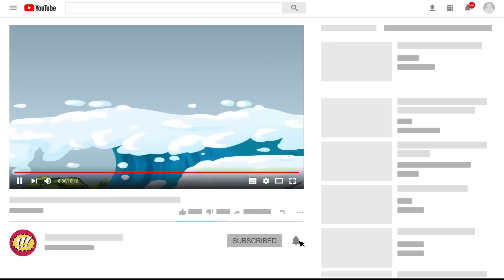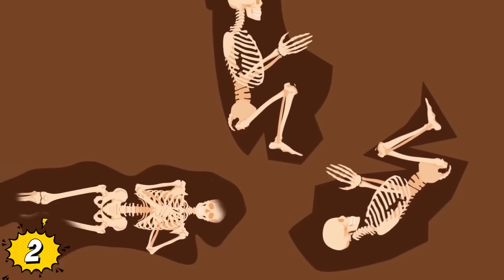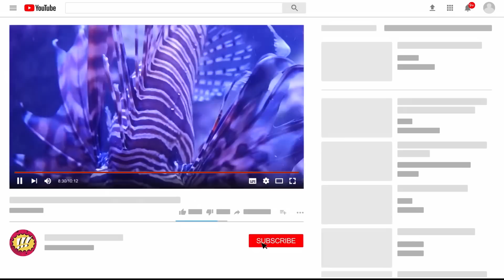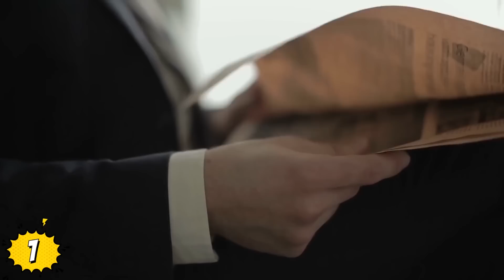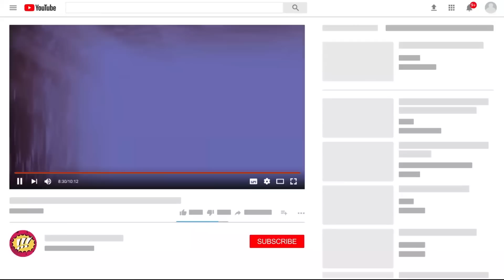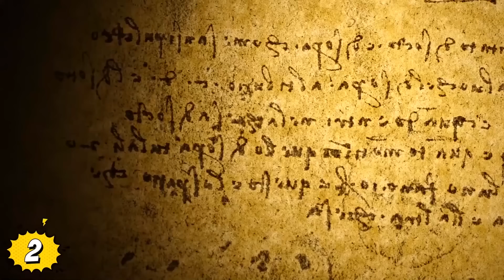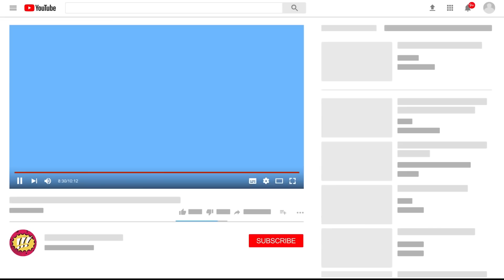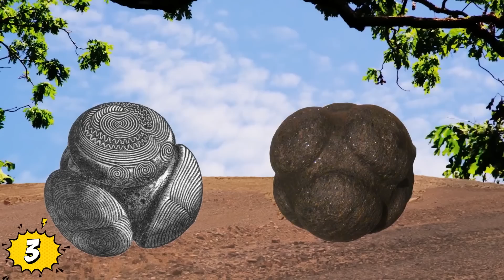Descubrimientos MISTERIOSOS Y EXTRAÑOS MÁS ATERRADORES ¡LO PUEDES CREER! COMPILACIÓN 79